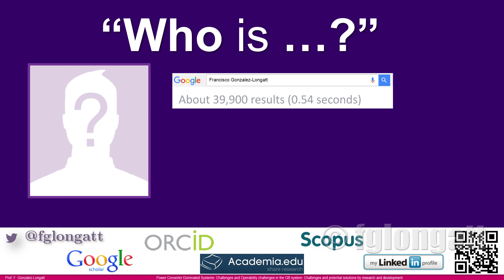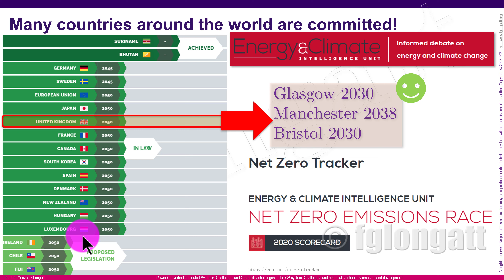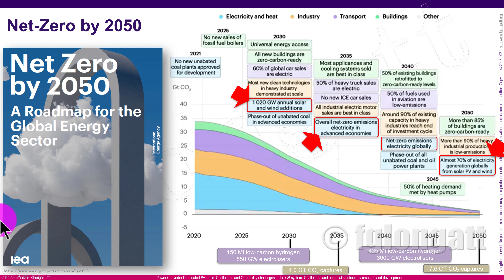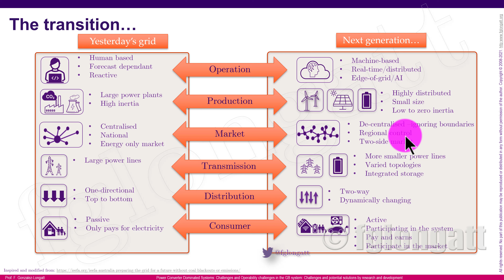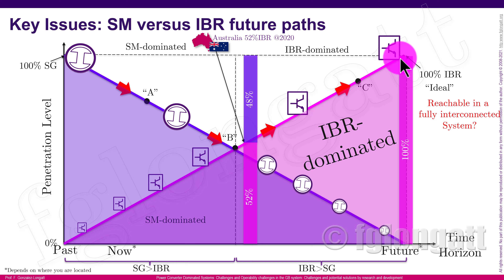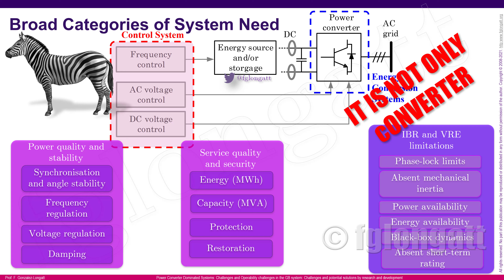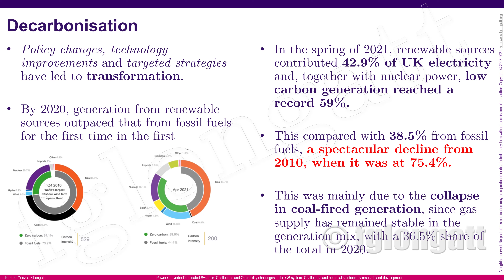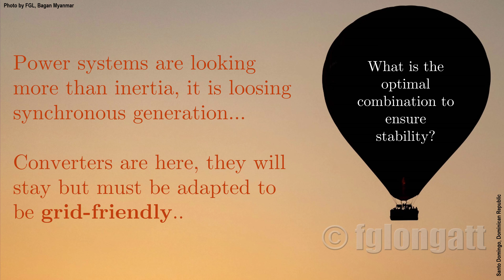Operability challenges in the GB system: Challenges and potential solutions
TITLE: "Operability challenges in the GB system: Challenges and potential solutions by research and development"
ORGANIZERS: IIT Jammu and NIT Srinagar, J&K Union Territory
EVENT: INTERNATIONAL CONFERENCE on  “Sustainable Technology for Power and Energy Systems 2022 (STPES 2022)”